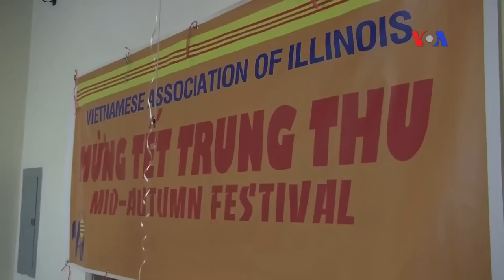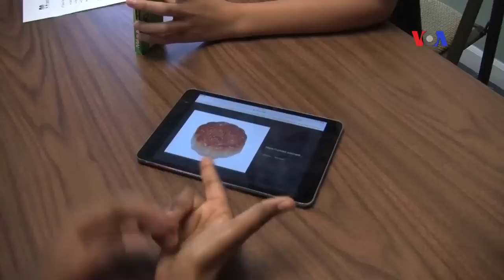Trung Thu đa sắc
Trung Thu là một trong hai cái Tết quan trọng nhất trong năm của người Á Đông. Đây là dịp để gia đình xum họp, cùng nhau phá cỗ trông trăng, và cũng là một ngày Tết dành cho thiếu nhi. Nhưng đối với cộng đồng người Việt tại Hoa Kỳ, Trung Thu còn là dịp để giúp con em mình nhớ về cội nguồn dân tộc.